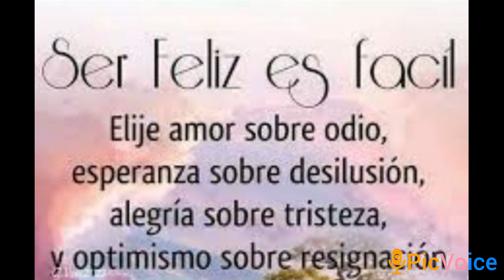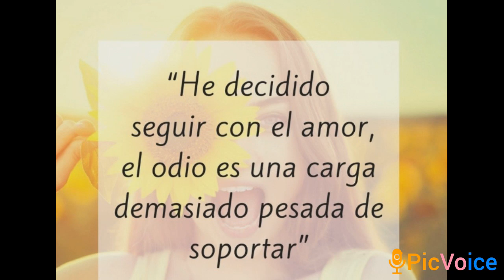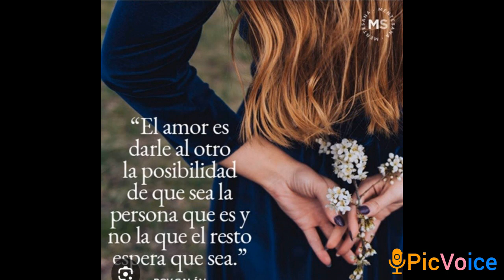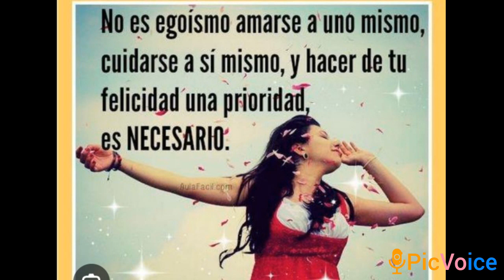22 de mayo de 2024